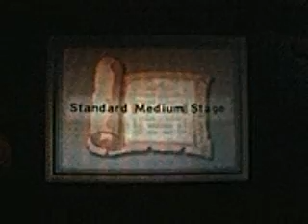Phantom Hourglass Wifi Battle: #5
This is the second battle against this player...